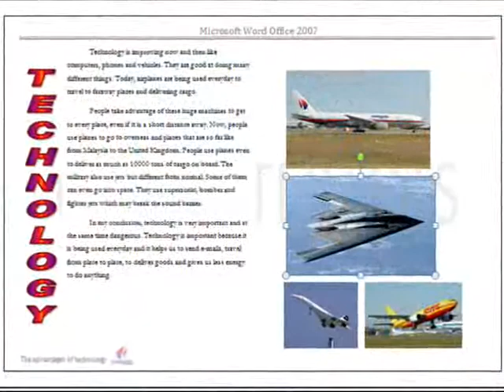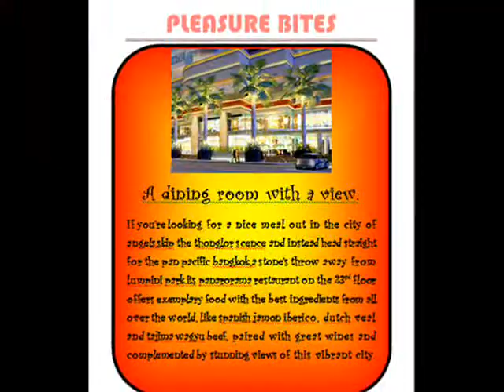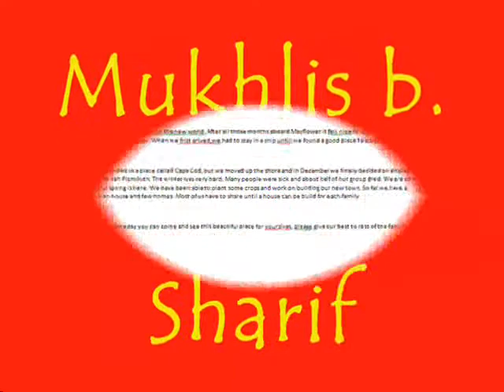Word Processing - PC 8 & PC 10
Word processing is a term that means using a computer to create, edit, and print documents by using word processor.